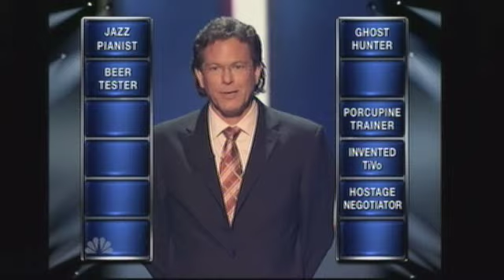Melissa Sandvig on "Identity" Part 3.m4v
Melissa is a contestant on NBC show Identity (2007).